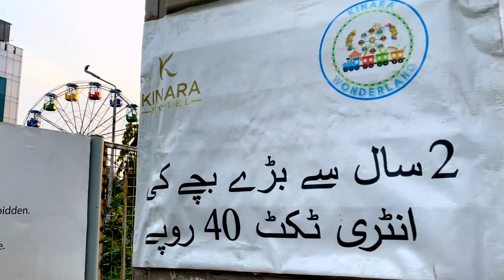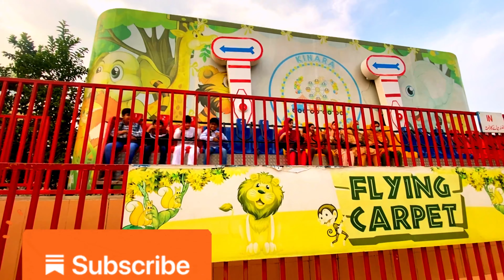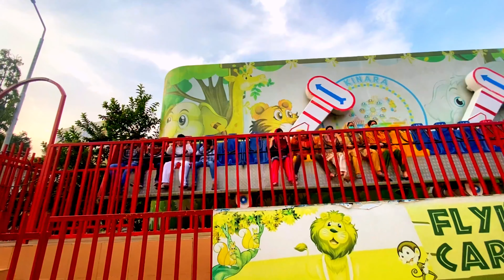Akber kinara joyLand gujrat || Typical Life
Typical life